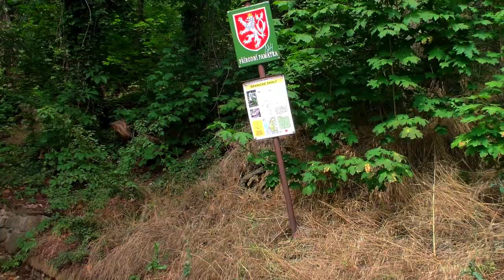Praha 4 Braník